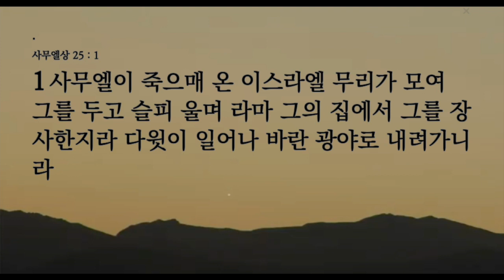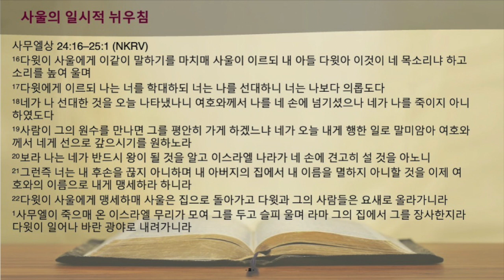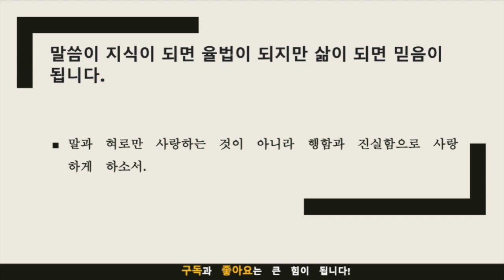묵상노트 ㅣ 행함으로 사랑하라 (사무엘상 24:16-25:1)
다윗과 사울의 이야기에서 사랑의 교훈은 사랑은 단순한 감정이 아니라 행동이라는 것입니다. 원수를 향한 사랑도 하나님의 부르심입니다. 가장 어려운 때에도 친절과 자비를 베풀어야 합니다.
음원출처 : 크리스찬 BGM